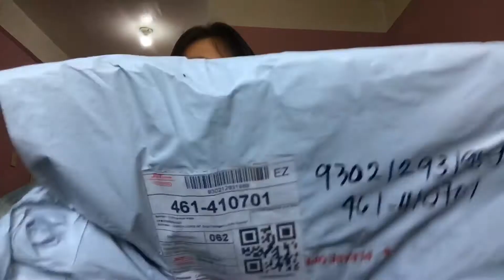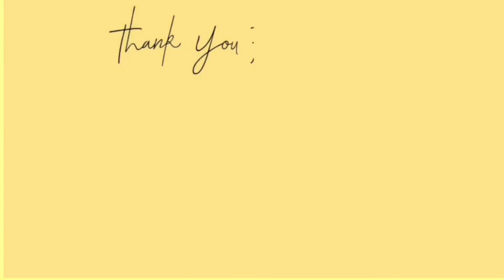UNBOXING VICTORIA’S SECRET BODY MIST AND BODY LOTION|REVIEW NA MAY KASAMANG LAIT SA JT EXPRESS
PLS check their FB page SCENTS & NECESSITIES legit po yan promise...